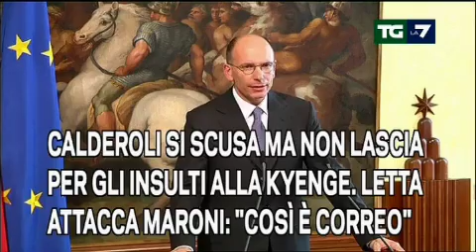Le notizie della giornata alle 20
Enrico Mentana fa il punto sui principali avvenimenti di oggi: caso Ablyazov, Alfano nega responsabilità politiche: "nessuno del governo sapeva, ed è grave". Il Capo della Polizia: i funzionari italiani non hanno mai saputo che fosse un rifugiato politico. Cadono le prime 2 teste: Procaccini e Valeri. Pd prudente, Sel e M5s chiedono le dimissioni del ministro dell'interno. Kyenge, Calderoli si scusa, ma non lascia e Letta attacca Maroni. Epifani a Renzi: basta critiche quotidiane al governo. Inps, buco da 9 mld